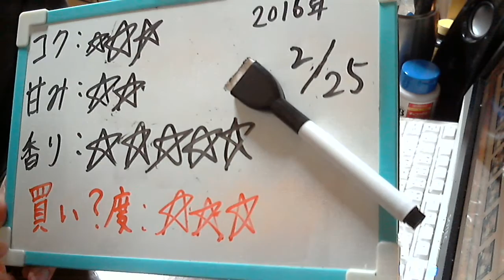酒好きな新潟人の飲酒動画 part1066 とらふぐのひれ酒 【日本酒】 【Sake】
甘み：★★
香り：★★★★★
買い？度：★★★